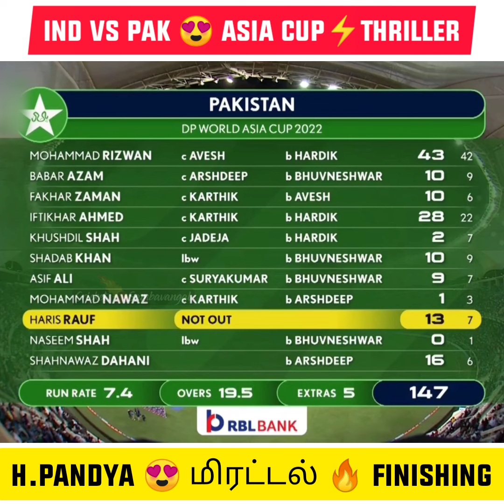India vs Pakistan🔥 Revenge Done💪 Worth Thriller😍 Hardik Pandya செய்த Weightu Sambavam😈 Asia Cup 2022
India vs Pakistan🔥Revenge Done💪 Worthu Thriller😍 Hardik Pandya செய்த Weightu Sambavam😈 Asia Cup 2022